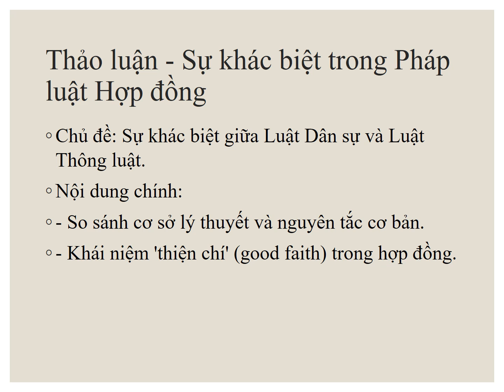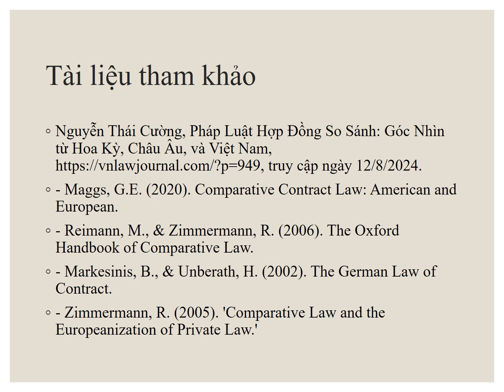Nghiên cứu so sánh pháp luật thông qua nghiên cứu về hợp đồng_ Khóa học cho NCS _ Nguyễn Thái Cường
Tên khóa học: Nghiên cứu so sánh pháp luật thông qua nghiên cứu về hợp đồng
Thời gian học: Từ ngày: 12/08/2024 – 17/08/2024
Giảng viên: TS. Nguyễn Thái Cường

 Giới thiệu:
- Khóa học trình độ NCS Tiến sĩ này cung cấp một phân tích chuyên sâu về pháp luật hợp đồng so sánh.
- Tập trung vào các khung pháp lý của Việt Nam, Hoa Kỳ, Vương quốc Anh và Pháp.
- Trang bị cho nghiên cứu sinh một hiểu biết toàn diện về các nền tảng lý thuyết và ứng dụng thực tiễn của pháp luật hợp đồng trong các hệ thống pháp luật khác nhau.

 Mục tiêu khóa học:
- Đánh giá các nguyên tắc của pháp luật hợp đồng qua các hệ thống pháp luật khác nhau.
- Phát triển sự hiểu biết sâu sắc về phương pháp nghiên cứu pháp luật so sánh.
- Tham gia vào các nghiên cứu tình huống nâng cao, khám phá pháp luật hợp đồng trong các quyền tài phán khác nhau.
- Phát triển kỹ năng phân tích cần thiết cho nghiên cứu khoa học và viết bài trong lĩnh vực pháp luật so sánh.

 Yêu Cầu Học Tập
 Yêu Cầu Chung:
- Nghiên cứu sinh (NCS) tham gia đầy đủ các buổi học, thuyết trình, thảo luận nhóm và hoàn thành các bài tập được giao.
- Quá trình học tập sẽ bao gồm các hoạt động chính sau:

1. Đọc Tài Liệu:
   - Đọc kỹ các tài liệu bắt buộc trước mỗi buổi học để nắm vững kiến thức cơ bản và chuẩn bị cho các buổi thảo luận.
   - Tài liệu bao gồm: Sách giáo khoa, bài báo học thuật, các án lệ quốc tế và Việt Nam quan trọng liên quan đến pháp luật hợp đồng.

2. Thuyết Trình:
   - Thuyết trình về các chủ đề chuyên sâu liên quan đến pháp luật hợp đồng.
    - So sánh cách tiếp cận của hệ thống pháp luật Hoa Kỳ, Vương quốc Anh, và Pháp.
     - Phân tích sự khác biệt và tương đồng với pháp luật Việt Nam, từ đó đưa ra nhận xét và khuyến nghị cho việc áp dụng thực tiễn tại Việt Nam.
     - Án lệ và quyết định của tòa án Việt Nam: Mỗi thuyết trình cần liên hệ với ít nhất một vụ án hoặc quyết định của tòa án Việt Nam liên quan đến trọng tài hoặc hợp đồng, để minh họa và phân tích.
- Bài thuyết trình sẽ được nộp trước khi buổi học diễn ra, khuyến khích trính bày bằng PPT trình chiếu.

3. Thảo Luận:
   - Tham gia thảo luận nhóm, thể hiện khả năng tư duy phản biện và phân tích sâu về các vấn đề pháp lý.
     - Xác định và đánh giá các khía cạnh pháp lý khác nhau trong tranh chấp hợp đồng quốc tế.
     - So sánh cách giải quyết tranh chấp thông qua trọng tài trong pháp luật Việt Nam và các hệ thống pháp luật khác.
     - Án lệ Việt Nam: Thảo luận về cách thức áp dụng án lệ của tòa án Việt Nam trong các vụ tranh chấp liên quan đến hợp đồng hoặc trọng tài thương mại quốc tế.

 So Sánh Với Pháp Luật Hợp Đồng Việt Nam:
- Mỗi câu hỏi, chủ đề thảo luận, và bài tập trong khóa học đều yêu cầu nghiên cứu sinh phải thực hiện so sánh với pháp luật hợp đồng Việt Nam.
  - Nghiên cứu sinh hiểu rõ hơn về pháp luật quốc tế.
  - Phát triển khả năng áp dụng kiến thức vào thực tiễn pháp lý tại Việt Nam.
  - Áp dụng các án lệ và quyết định của tòa án Việt Nam để có cái nhìn cụ thể và thực tiễn hơn về hệ thống pháp luật trong nước so với các quốc gia khác.

 Kế hoạch học tập
 Chuẩn bị trước khóa học (Trước ngày 12/08/2024):
1. Ôn tập các khái niệm cốt lõi:
   - Nghiên cứu các văn bản cơ bản về nguyên tắc của pháp luật hợp đồng, tập trung vào hệ thống pháp luật Việt Nam, UK, US, Pháp.

   - Đọc nội dung từ các tài liệu:
Maggs, Gregory E. (2020). Comparative Contract Law: American and European. Tài liệu này cung cấp một cái nhìn sâu sắc về sự khác biệt và tương đồng giữa pháp luật hợp đồng Hoa Kỳ và Châu Âu, đặc biệt là về các yếu tố hình thành hợp đồng. [Link tài liệu]
Reimann, Mathias, & Zimmermann, Reinhard (Eds.). (2006). The Oxford Handbook of Comparative Law. Tài liệu này là một nguồn tham khảo toàn diện về pháp luật so sánh, cung cấp các phương pháp luận và các ví dụ thực tiễn. [Link tài liệu]
Markesinis, Basil, & Unberath, Hannes (2002). The German Law of Contract: A Comparative Treatise. Hart Publishing. Cuốn sách này so sánh pháp luật hợp đồng Đức với các hệ thống Luật Dân sự khác và Luật Thông luật, cung cấp một cái nhìn sâu sắc về các quy định và nguyên tắc trong luật hợp đồng.

Thai Cuong, Nguyen, La nullité des transactions civiles pour violation d’interdictions légales : La légalité des transactions civiles et comparaison avec le droit des États-Unis, du Royaume-Uni et de la France, Accès du 10/8/2024.